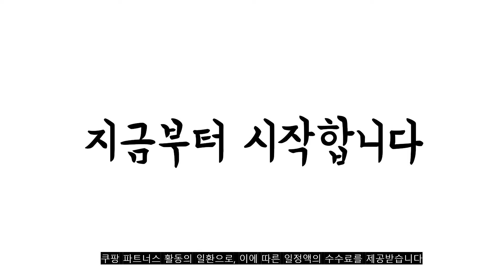2022년 1인의자 판매 추천순위 TOP10 가성비 평점 후기 비교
❤️❤️❤️2022년 1인의자 판매 추천순위 TOP10❤️❤️❤️

1위. 클레어마망 무중력 의자 + 바디쿠션 + 서브 테이블 + 헤드쿠션, 브라운 [60,880원]

2위. 클레어마망 무중력 의자 + 바디쿠션 + 서브 테이블 + 헤드쿠션, 네이비 [60,880원]

3위. #[한샘] 벤트 플러스 락킹체어, 스톤그레이   [80,900원]

4위. 아이리스 1인 릴렉스체어 WAC-M, 그레이 [88,250원]

5위. 아늑 안락 윙체어 1인 패브릭 쇼파, 02 라이트그레이 [119,900원]

6위. 도리퍼니처 티암 1인 소파형 좌식의자, 그레이 [69,000원]

7위. 아이리스 1인 릴렉스체어 WAC-M, 그레이 [88,250원]

8위. 체어포커스 피크닉 베이직 메쉬 의자 CP1, 블랙 [45,670원]

9위. #[한샘] 벤트 플러스 락킹체어, 스톤그레이   [80,900원]

10위. 마켓비 DYMOVA 안락의자, 라이트그레이 [40,520원]